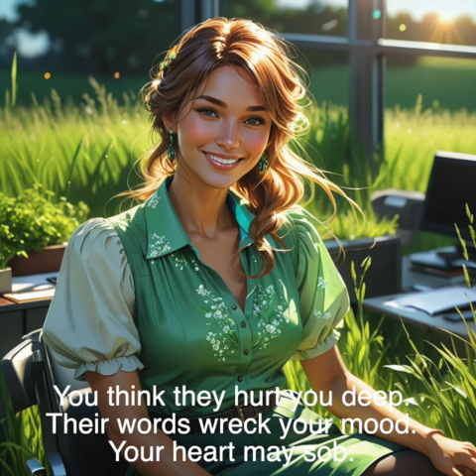Until the sunlight shines brightly -short version of the song.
vocals: synthesizer v